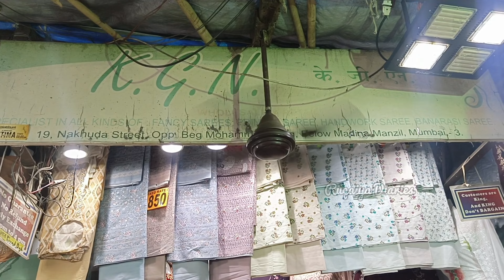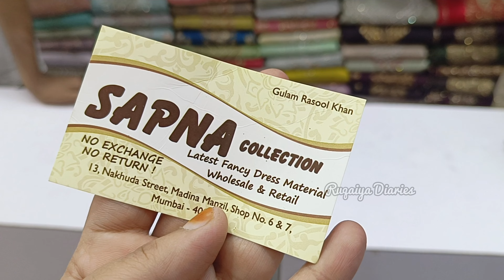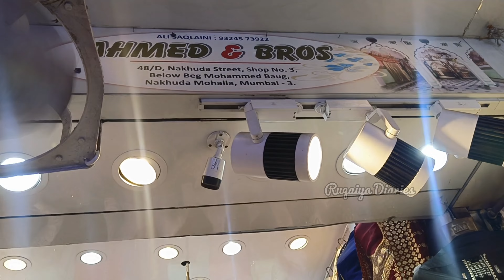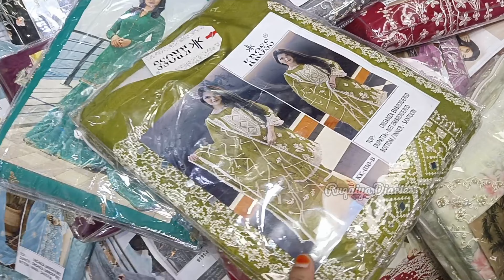Nakhuda Mohalla Market | Pakistani Dress & Daily Wear Dresses at Cheap Price |Mumbai Street Shopping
This is my other shopping market exploration. Nakhuda Mohalla market is a very famous market for ethnic wear. Very cheap clothing and jewelry options are available with abundant variety.

Contact  - Ruqaiya 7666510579  (वीडियो बनने के लिए )

♥ We are waiting for your feedback in the comments section. ♥